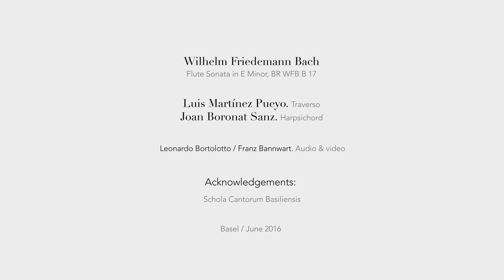W. F. Bach: Flute Sonata in E minor, BR WFB B 17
Flute Sonata in E minor, BR WFB B 17

0:13 Allegro ma non tanto
5:25 Siciliano
8:23 Vivace

Joan Boronat Sanz: Harpsichord

Live recording in Kleiner Saal / Schola Cantorum Basiliensis, 17th of June 2016